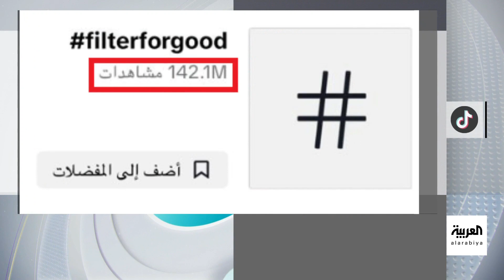تفاعلكم : رموز فلسطينية تجتاح الإنترنت للتضامن والتحايل على الخوارزميات المنحازة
"بطيخ ومثلث ودائرة زرقاء"، رموز تجتاح الإنترنت تضامنا مع الفلسطينيين وهروبا من قيود فرضتها بعض منصات_التواصل على داعمي غزة.

لمعرفة أحدث المستجدات.. عبر البث المباشر من هنا ⤵
وبإمكانكم متابعة العربية على منصات التواصل